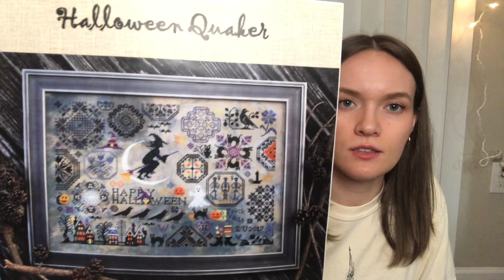Flosstube #37 - Saturday Night Vibes - Frizzy Lizzie Stitches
Hi everyone! Thanks for stopping by to hang out with me! 🌙✨

I’m an ambassador for Caterpillar Cross Stitch!

PROJECTS
Sweetheart Campfire - Thomas Kinkade
British Isles Adventure - Caterpillar Cross Stitch
Halloween Quaker - Lila’s Studio (SPOOKYQUAKERSAL)
Sweet As Pie - Frosted Pumpkin

PEOPLE
Megan @georgiagirlstitching

CURRENT FAVORITES
🐄playing Stardew Valley with Bobby
💦drinking water from my ginormous Stanley cup
🖋writing with my fountain pen

To use the template, follow the link and click on “Duplicate” in the top right corner. Then you should be able to customize to your needs! Notion is free to use and does require an account. Paid options are available but not necessary to use this template.